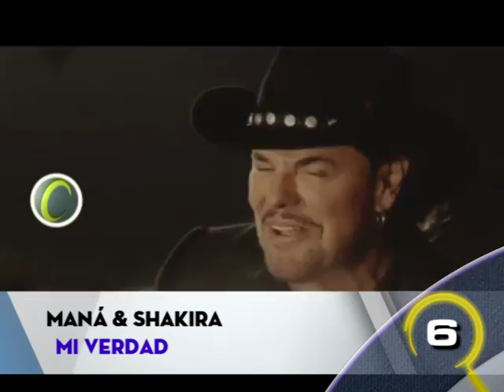Top 10 Sun 05 Apr 2015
¡¡¡ Atención ¡¡¡
Estas son las canciones mas apoyadas de la semana.